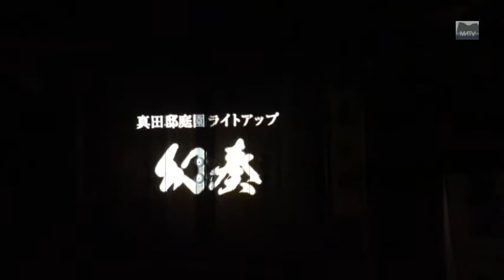真田邸ライトアップ プロジェクションマッピング 音無 平成30(2018)-08-12 [松代テレビ局]